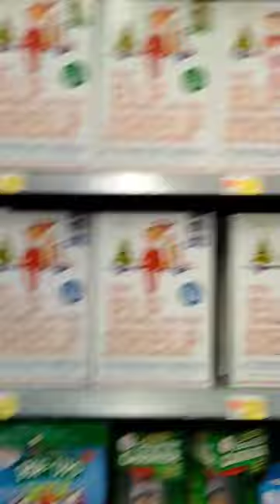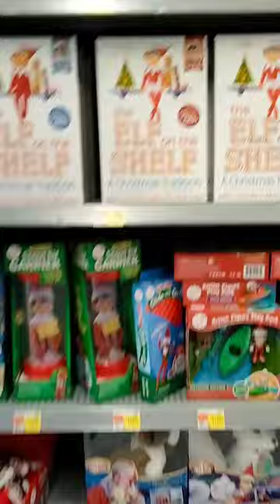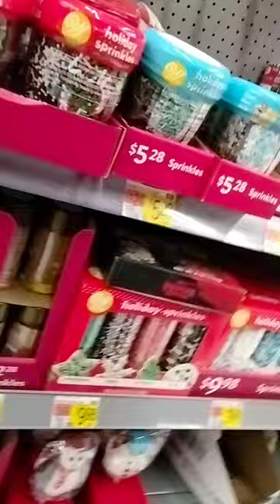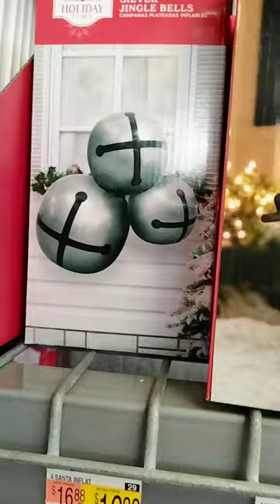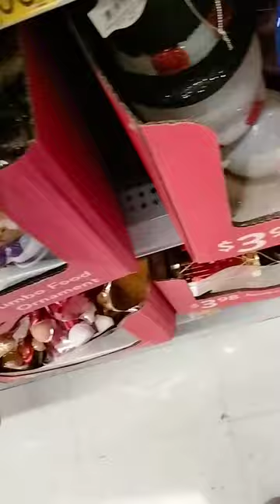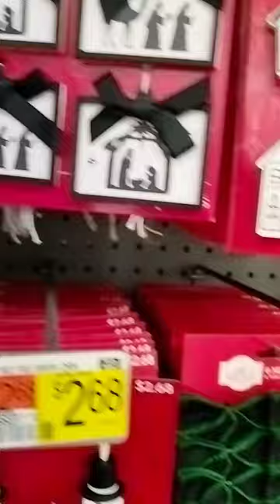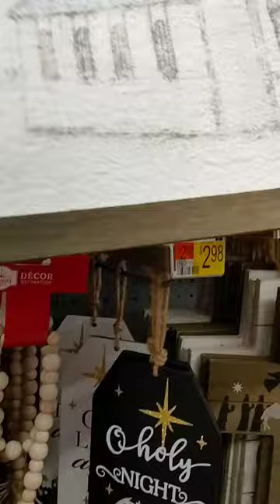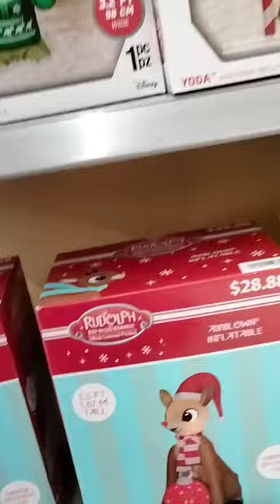Christmas 2022 Walmart In Putnam, Connecticut